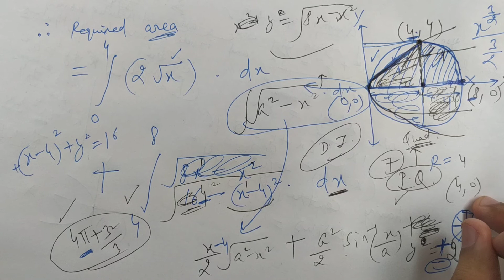#34 | Year- 2019 | Set- 1 | Ques.- 26 | Previous Year Paper | Question Paper Class 12th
Year - 2019  ||  Set - 1  ||  Question No.- 26 (Part - 2)

In this video, you can learn Previous Year Question Paper CBSE Class 12th.